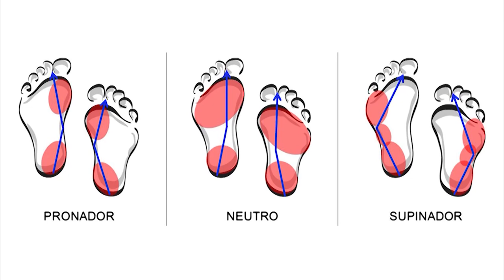Pisadas y plantillas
En estricto rigor 5 de cada 10 chilenos presentan anomalías de las más variadas índoles en sus pies por lo que debieran utilizar plantillas especiales para corregir la pisada, aliviar dolores y equilibrar las cargas de su propio peso.

Si estás en el mundo del running, sabrás que a grandes rasgos se puede dividir a los atletas según si tupo de pisada en tres tipos: neutra, supinadora y pronadora